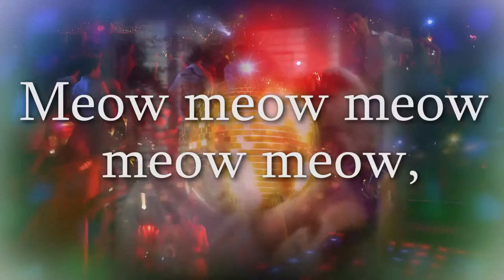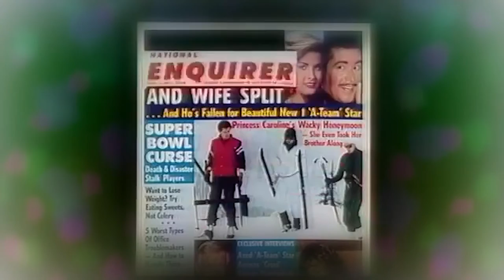Kizzume's Mystery Commercial Theater Ep 19